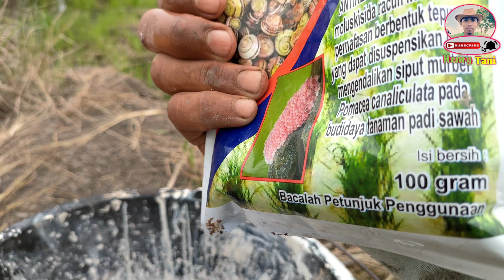Obat, Dosis, Cara Mudah Atasi Hama Keong di Sawah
semoga Bermanfaat ya sahabat Tani...
yok Kunjungi Channel @LindaSusanti-Henry